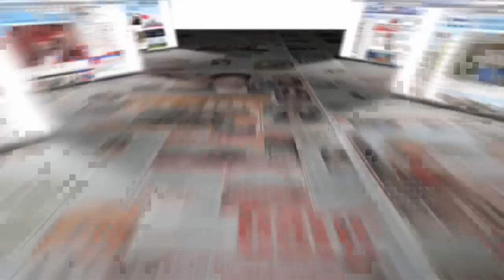Wat is de beste compacte auto?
Hoe verhouden een Dacia Sandero, Mitsubishi Colt en bijvoorbeeld de Peugeot 206+ zich tot de gevestigde orde, bestaande uit de Ford Fiesta en Volkswagen Polo? In een supertest met 18 modellen uit het B-segment geeft Autovisie het antwoord.